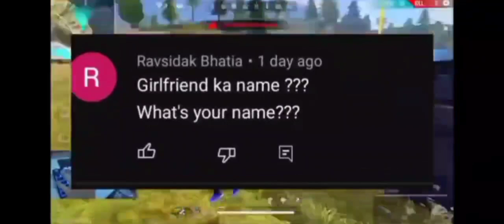2K SUBSCRIBER'S SPECIAL!!! ❤️ Q&A 🤞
IN THIS VIDEO I AM GOING TO ANSWER ABOUT ALL YOUR QUESTIONS WHICH YOU HAVE ASKED!!!

THANKS FOR 2K FAM ❤️

JOIN OUR NEW OFFICIAL DISCORD SERVER!!